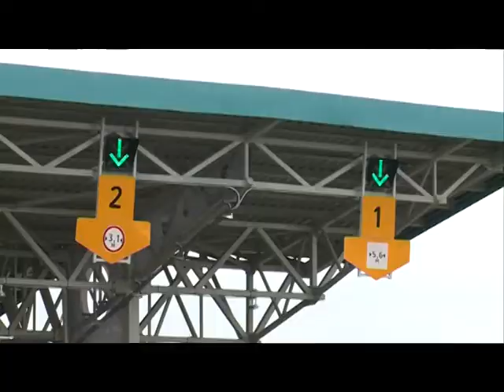07 09 17 Александр Бречалов — итоги поездки в Камбарский район